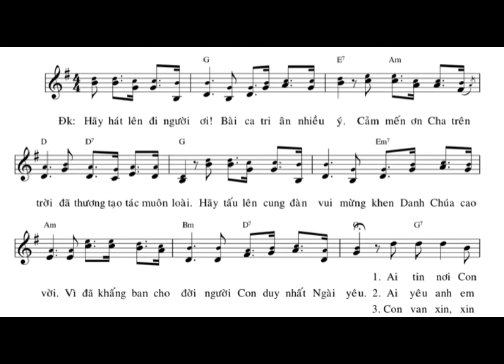Bè 2 : CẢM MẾN TÌNH CHA - Tác giả : Lm Thành Tâm - Trình bày : Long Triều